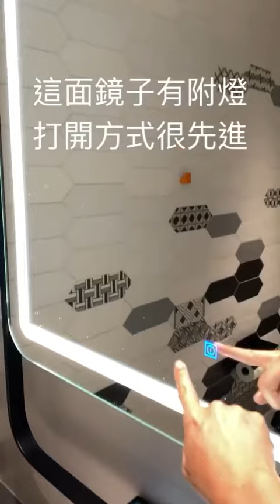嘉義智選假日酒店 - Holiday Inn Express Chiayi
嘉義智選假日酒店 - IHG集團
Holiday Inn Express Chiayi